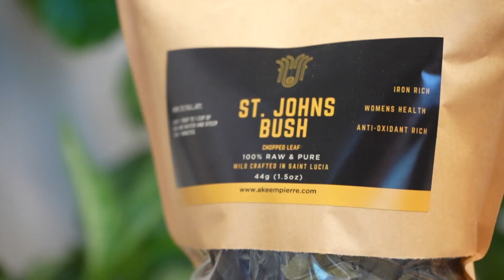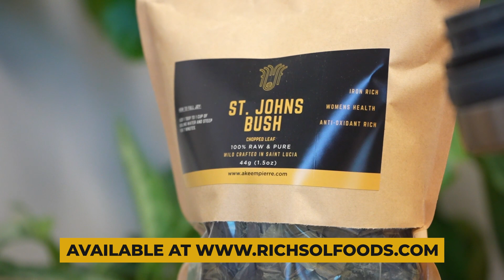How to make St. Johns Bush Tea for Optimal Women's Health! W/ Chelsea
Blessed love!

Hope y'all enjoy this St. Johns bush preparation w/ our good friend Chelsea! She's had legendary results and prepares in a unique way!

If y'all haven't seen the video we posted last week you should definitely check it out!

☀️ Social
Akeem: